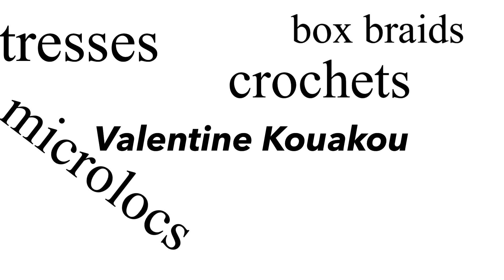CHEVEUX NATURELS | Tresser au CANADA: comment j’y suis arrivée?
Cette chaîne dédiée aux cheveux naturels a une histoire. Une histoire basée sur ma passion pour les cheveux. Dans cette vidéo, je t'explique comment je me suis retrouvée à te fournir tous ces beaux contenus depuis le Canada. Au travers de cette vidéo, je veux donc t'encourager à apprendre à t'occuper de tes cheveux et crois moi tu peux apprendre. Bon visionnage!